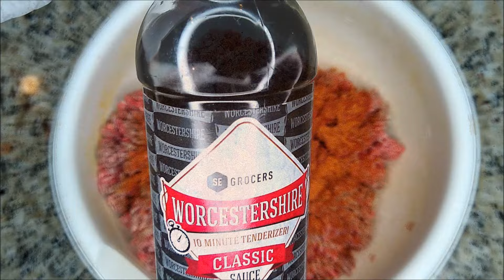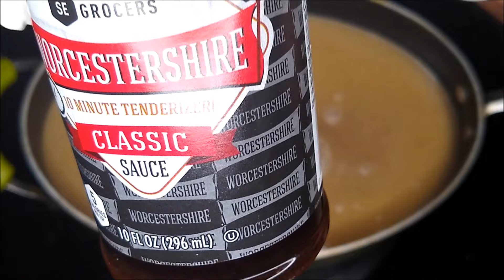EASY HOMEMADE SALISBURY STEAK & GRAVY | HOMEMADE HAMBURGER STEAK, GRAVY, & SMASHED POTATOES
Easy Homemade Salisbury steak & gravy, homemade hamburger steak, gravy, & smashed potatoes is a complete meal that's full of comfort in every bite.  Homemade hamburger steaks is a quick and easy meal that can be prepared in minimal time with on hand ingredients.  Homemade Salisbury steak requires ingredients such as:  ground meat, yellow onions, I enjoy mixing onions this adds more flavor to this dish.  Please add the red onions you won't regret it!!!  Growing up in Louisiana this was always a staple that was made I loved it then I love it just the same now that I'm adult.  Salisbury steak can be enjoyed any day of the week when you need that comfort full of flavors.  Hamburger steaks can be enjoyed for Sunday meals and served with rice white, brown, mac and cheese, mash potatoes, and etc.  Salisbury steak can be enjoyed for lunch or dinner and it's OK if you need that shortcut get you a tv dinner rendition during the week.  However, when it comes to the weekend certainly make and enjoy some homemade Salisbury steak you won't regret it trust me and it's sure to be a hit with your family & friends as well!!!  Homemade Salisbury steak is a reflection of true love for your family and friends and it's definitely a true taste of comfort.  Salisbury steak cooked low and slow on a simmer with a homemade gravy, covered in layers and onions just says family, friends as well as a taste of love at home is what it's about!!

I do understand that your time is your most valuable asset and believe me I'm truly appreciative for those of you that choose to share that time watching my videos and supporting my channel.  I'm truly appreciative of everyone that is showing my channel so much love and support!!

Ingredients

2-3 lbs of ground beef makes about (8-10 servings),  Sweet & Smoky seasoning, Holy Smoke seasoning, AP flour, 2 medium yellow Onions, & red onions (2), Black Pepper & White Pepper. Worcestershire sauce, garlic powder, A1 sauce (2 ) TBSP,  2 eggs lightly beaten, 1 cup Panko bread crumbs  Sides of your preference to go with your Salisbury steaks.

Prep instructions

- add 3 lbs ground beef to large mixing bowl, add 4 TBSP Black & White pepper, 5 TBSP Garlic powder, Holy smokes seasoning 5 TBSP, Sweet and smoky seasoning 5 TBSP, "W" sauce 4 TBSP, A1 Sauce 2 TBSP into ground meat lightly fold and hand mix, once this is complete add 2 eggs lightly beaten, again hand fold in, last but not least add 1 cup of Panko crumbs and fold by hand as well.

- form burger patties on a bake tray set aside.

- slice onions of preference yellow (2)/ red (2) or combine your preference.

- add 4 TBSP oil to large pot/pan/skillet - adjust heat to medium high heat, add sliced onions, saute for 3-5 mins, remove onions and set aside.

- fry medium sized burger patties for 3-5 mins on each side and larger patties cook for 7-10 mins, set aside.

GRAVY

- leave grease in pan, add 1/2 - 1 stick unsalted butter, 1/2 cup of AP flour cook for 1 min, add beef broth 2 cans followed by 2 cans of water to add more liquid, you can also add 2 TBSP beef base/bouillon cubes or you can utilize 1 carton 64 oz beef broth your preference bring to a boil

- mix well

- Add "W" sauce 2 TBSP, 5 TBSP Black & White Pepper,  5 TBSP Garlic powder,  3 TBSP poultry seasoning, 2 TBSP Beef base/beef bouillon cubes, TASTE, now add sauteed onions and burger patties gently submerge patties to cover, reduce heat to low heat/simmer for 30-45 mins uncovered until gravy thickens and patties are tender.  Lastly, add 2 TBSP of cold butter, mix in well until completely melted this will give gravy a shiny appearance on that plate full of love.

Serve with sides of your preference such as mash potatoes, smashed potatoes, rice white/brown, corn, broccoli, cabbage, greens totally your preference.

- Plate up, serve it up to your family/friends, please enjoy!!  Enjoy from my home to to yours!